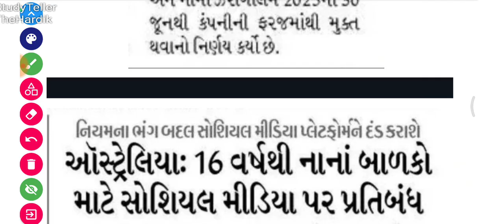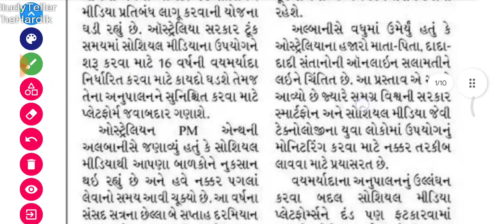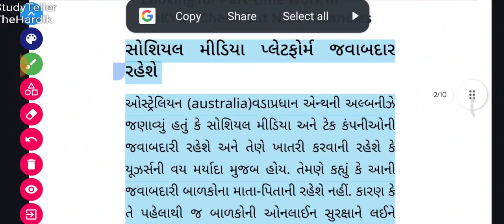Australia to ban social media for kids under 16 to protect mental health